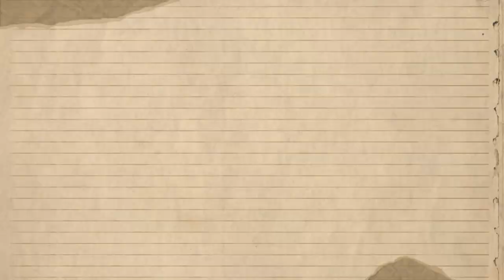Ehsaan Faramosh Epi 47 Teaser | ehsaanfaramosh48 | Ary Drama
Ehsaan faramosh | 47 Teaser | 12th October 2023 - Super Mistakes

Ehsaan Faramosh Drama

Ehsaan Faramosh | is a tale about the obliteration of an off-base individual reasoning, which tells how jealousy and desire can obliterate the most valuable things in your day to day existence and individuals around you...

ڈرامہ : احسان فراموش | ناشکری کرنا اور سب کچھ کھو دینا

Project:
Momina Iqbal as Falak
Humayun Ashraf as Kabir
Mashal Khan as Navaal
Salman Saeed as Hamza
Dania Enwar as Alia
Atiqa Odho as Hamza’s Mother
Sadaf Ahsan as Sultana
Humaira Asghar
Zafar Mehmood
Jawaid Iqbal
Rohi Ghazali.

Timing : Watch Ehsan FaraMosh Drama Monday To Friday at 9 : 00 PM On Super Mistakes

Pakistani Drama's greatest Platform Super Mistakes's is the Hub of diversion, you can get Quality Full Stories Drama, unique Promo's, Story Telling, and significantly more HD content.